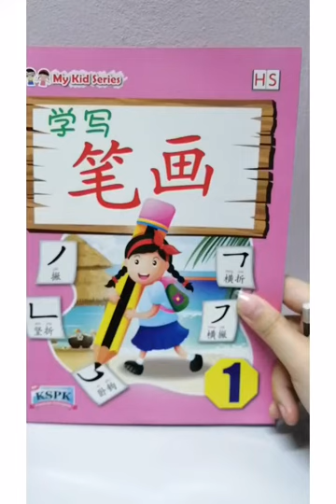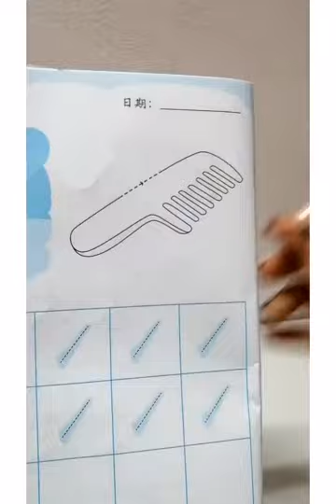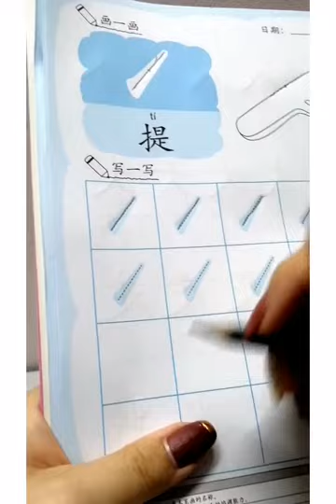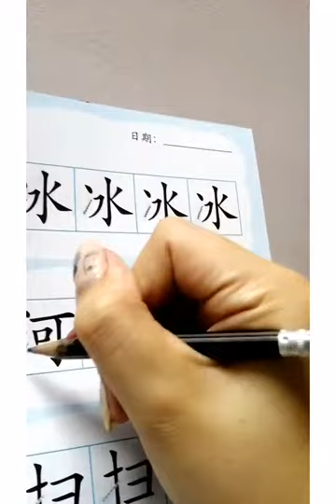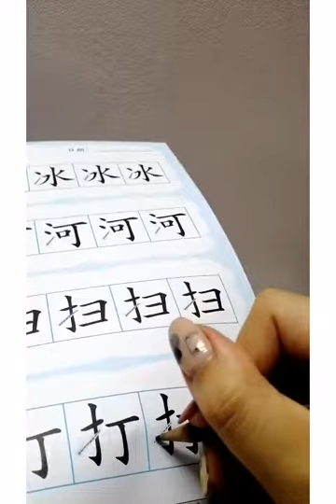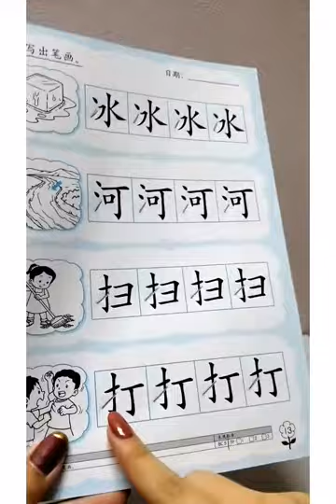四岁班华文-笔画（提）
pg12,13